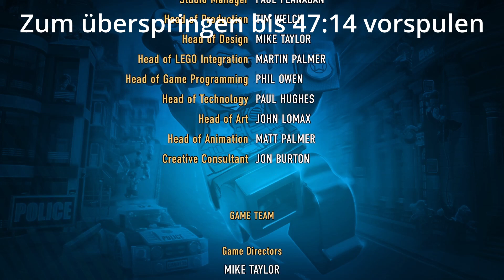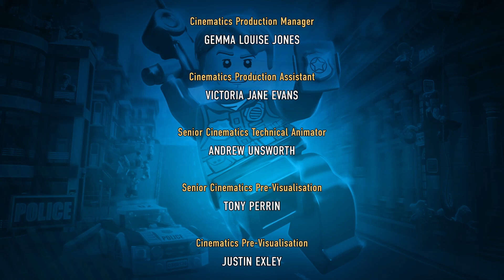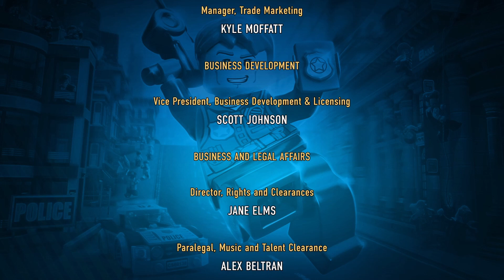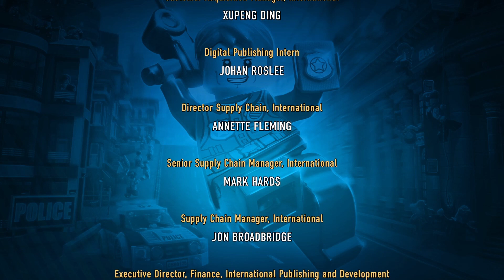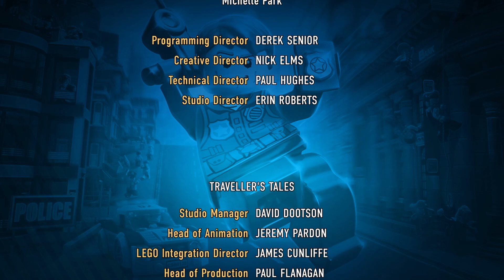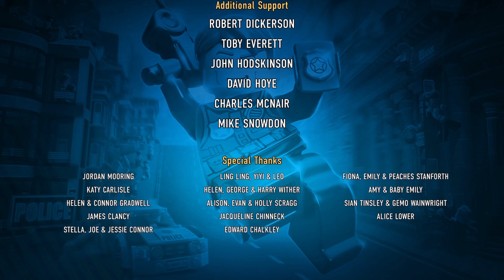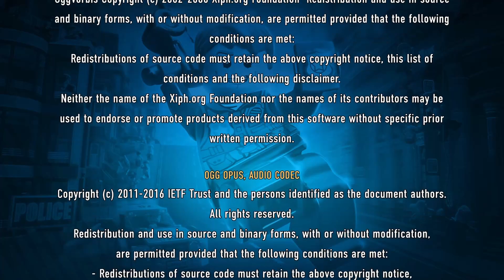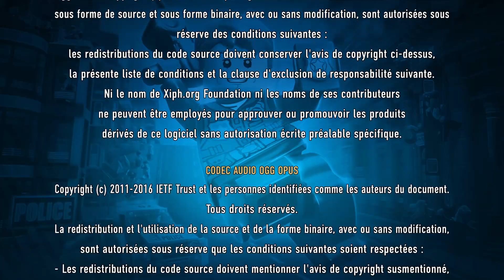Das Große XXL Finale (LEGO city undercover Folge 19)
Danke!!